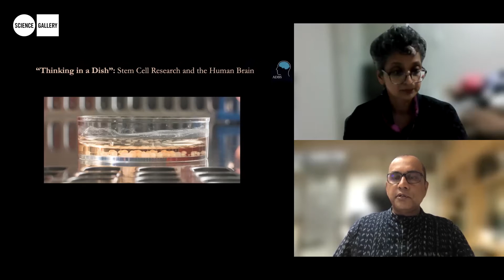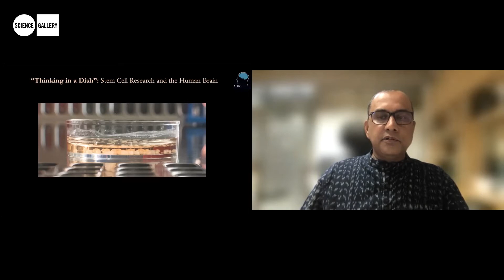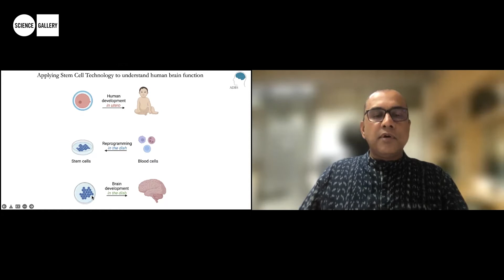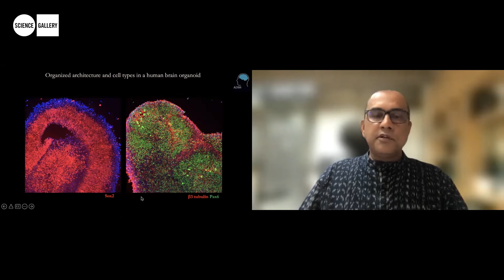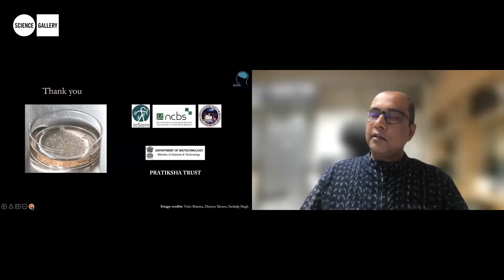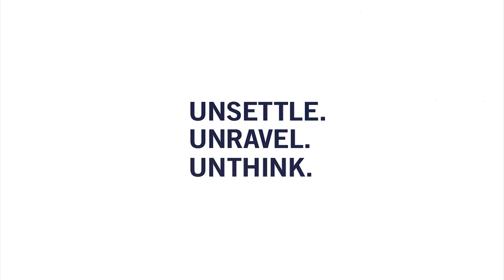Thinking in a Dish Stem Cell Research and the Human Brain | Panel Discussion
To address the inadequate understanding of mental illness and psychiatric disorders in humans, scientists at the ‘Accelerator program for Discovery in Brain disorders using Stem cells’ (ADBS) use stem cells to replicate the functioning of a brain at the cellular level. These stem cells are grown by harvesting white blood cells and differentiating them to produce the cell types seen in the human brain. Modern stem cell technology allows the production of such 'disease-in-a-dish' models of the human brain, in some cases to the extent that they resemble mini brains grown in the laboratory. Such models have tremendous potential for understanding mechanisms in human brain disorders.

Some have argued that these neural cells, known as cerebral organoids, may have the potential for various kinds of mental activity like thinking, cognition, and consciousness. While this research can potentially unlock many of the mysteries surrounding the human brain and mental illness, it is fraught with ethical and legal concerns.

Given the lack of clarity around both the power and limitations of stem cell technology, there is an urgent need for public dialogue on understanding and governing its use in research and medicine. Bringing together researchers from science and technology, global health, and cell biology, this panel discussion will examine the current status of cerebral organoid research. Join us to ponder upon the ethical questions and governance surrounding stem cell research.